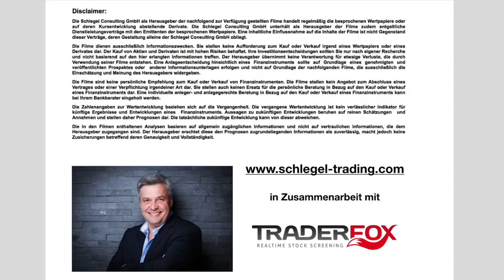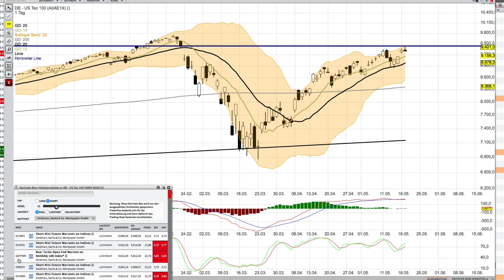NASDAQ Analyse per 20 Mai